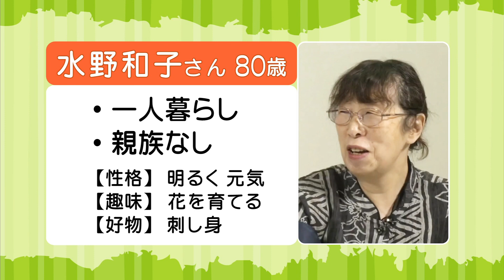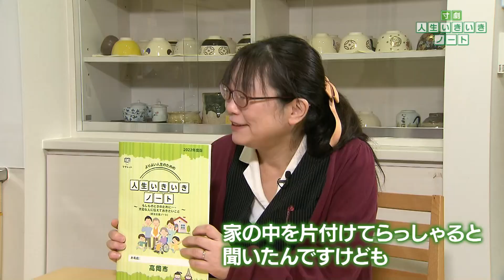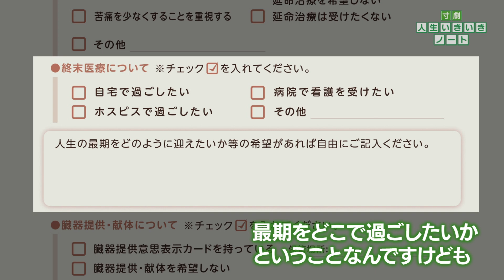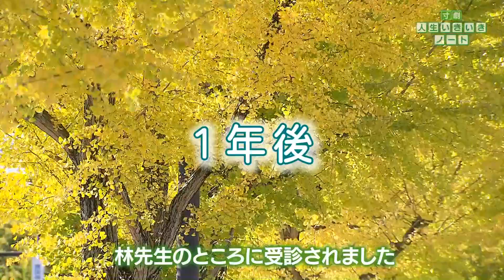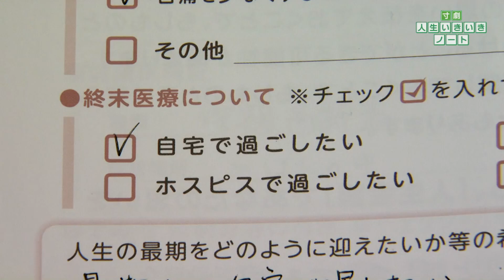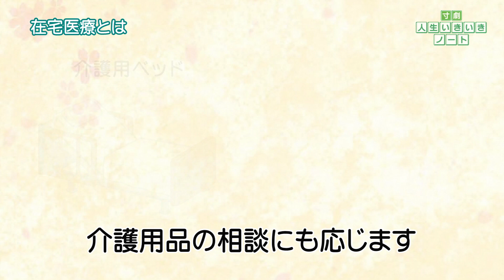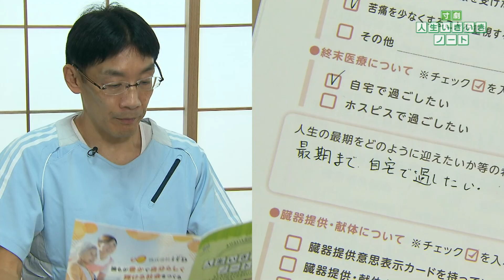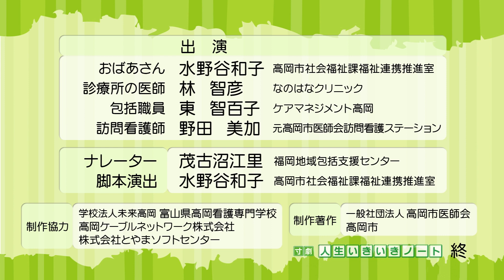寸劇「人生いきいきノート」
在宅医療と終活について学べる動画です。あなたも水野さんと一緒に終活について考えてみませんか？